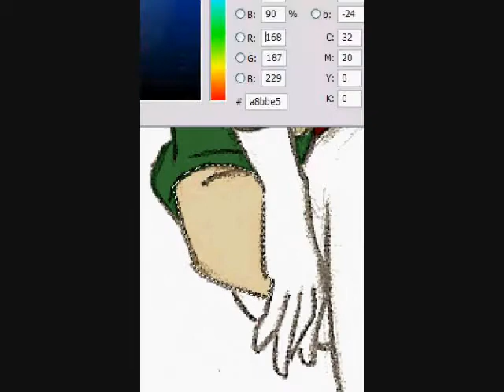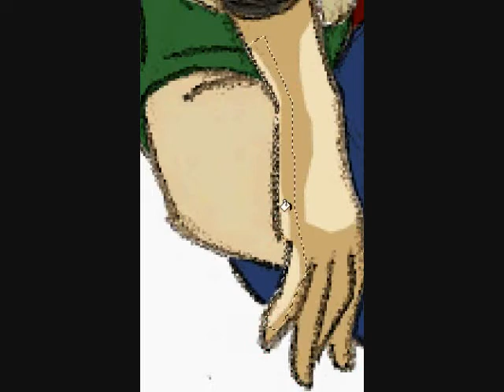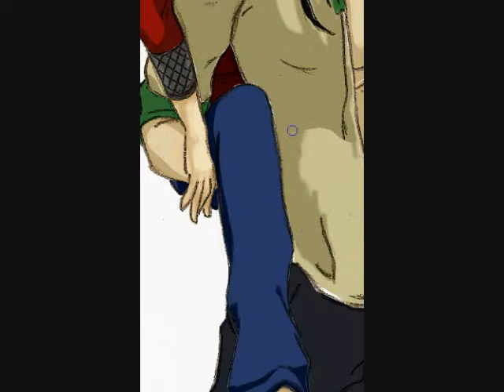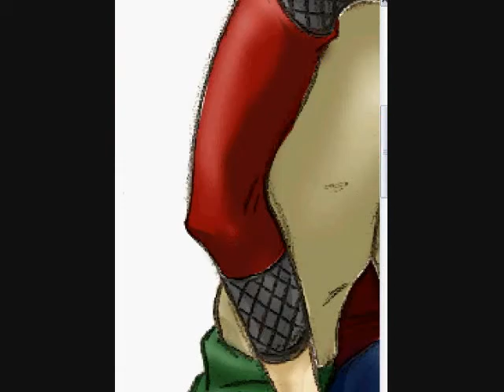Coloring "Barefoot & Sleepy"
Okay so this is the first time I've ever done something like this so, sorry if it sux! :)

I know my working style is way random but it works for me!  This was the first time for me to try a new shading style... didn't work out that great...:)

I forgot to un-pause it be fore I fixed the shading on his face and her hands so when they suddenly look different, thats why!

Song: "Crash and Burn" by Savage Garden

I thought it kinda went with the picture...

THE ART IS MINE!

I do, however, have NO RIGHTS to the MUSIC or BAND!

I just love the song!